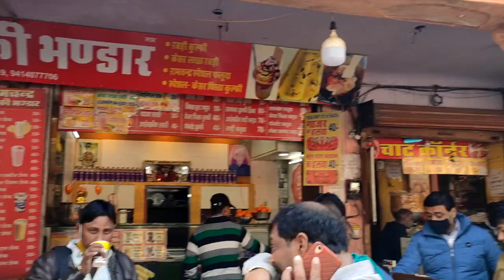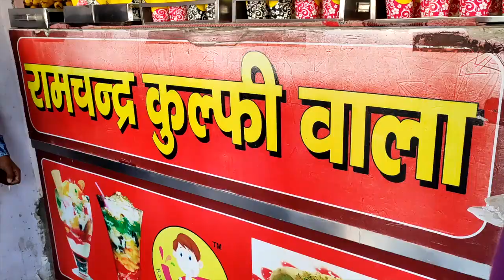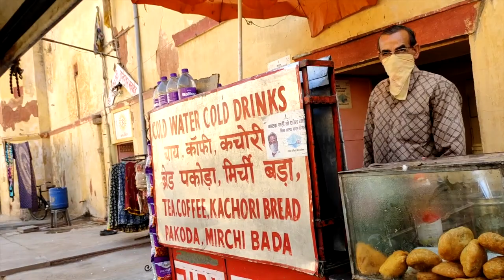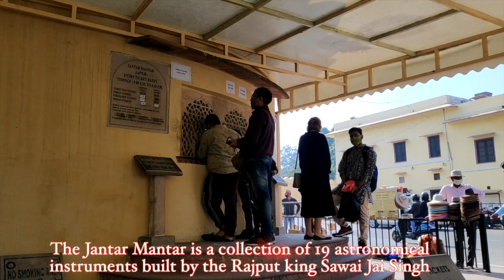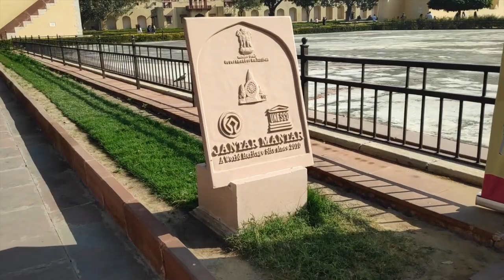Jaipur Budget Trip | Famous Places of Jaipur | Hawa Mahal | Amer Fort | Jaigarh Fort,Alberthall | E2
Hi Friends,

Jaipur is a very beautiful city.

This Video is about My Recent Jaipur Trip. I will provide all information to you so you can plan your trip accordingly.
This Video will cover all information of Top Famous Places , Ticket Charges, Transportation, Opening Timing, Local Testy Food etc.

There are so many places in Jaipur to Visit that 1 week is also not sufficient by I will cover all must visiting places in my 3 days Jaipur Trip.

After Watching you will get all information that how you can plan Your Trip to explore Jaipur

Day 1
Albert Hall Museum [ Ticket Charges 50 rs per person , 9 am to 5 pm]
Required Normally  2 to 4 hours to Visit

Haha Mahal [ Ticket Charges 50 rs per person , 9 am to 5 pm]

Jantar Mantar [ Ticket Charges 50 rs per person , 9 am to 5 pm]

City Palace  [ Ticket Charges 200 rs per person
Inside Special Visit 2000 rs , 9 am to 5 pm]
Required Normally  3 to 5 hours to Visit

Special Food

RAM CHAND KULFI WALA , Near Hawa Mahal
Famous Lassi Wala on MI Road , Shop no 312
MotURAM Thali Wala ,C sceme

My Udaipur Trip-Top 5 Visiting Famous Places-Sajjangarh Palace, City Palace, Udaipur Famous-Final